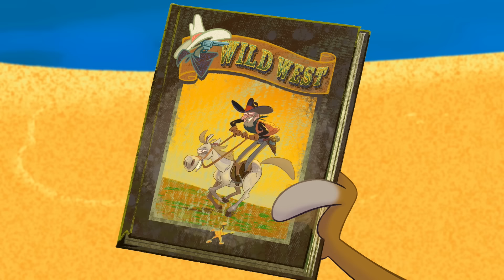Zig & Sharko 💥 THE WORLD IS ENDING - Compilation in HD